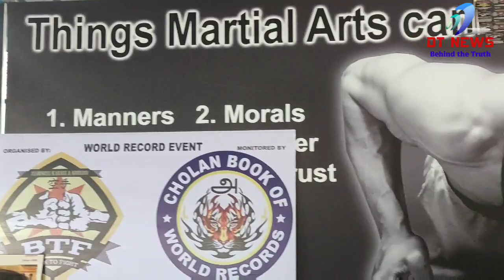DT NEWS உலக சாதனை புத்தகத்தில் பதிவானது.#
பெண்களுக்கு எதிரான குற்றச் செயல்கள் & பெண்களின் பாதுகாப்பை வலியுறுத்தி சென்னையில் பள்ளி, கல்லூரி, மாணவ, மாணவியர் பங்குபெற்ற 24 மணி நேர தொடர் கராத்தே நிகழ்ச்சி.

உலக சாதனை புத்தகத்தில் பதிவானது.

பள்ளி கல்லூரி மாணவர்கள் இணைந்து 24 மணி நேரம் தொடர்ந்து நிகழ்த்திய கராத்தே தற்காப்புக்கலை நிகழ்வு உலக சாதனைப் புத்தகத்தில் இடம் பிடித்தது.

பெண் குழந்தைகளுக்கு எதிரான பாலியல் வன்முறைகள், பெண்களின் பாதுகாப்பு மற்றும் அவர்களுக்கு எதிரான குற்றச் செயல்களின் போது பாதுகாப்பாக இருக்க வேண்டியது மற்றும் தற்காப்புக் கலையின் அவசியத்தையும் வலியுறுத்தி இந்த நிகழ்வு நடைபெற்றது.

 கராத்தே பயிற்சியாளர் ஜயப்பன் வழிகாட்டுதலில், 20 பேர் வீதமாகப் பிரிக்கப்ப்ட பல்வேறு குழுவினர், தொடர்ந்து கராத்தே தற்காப்புக் கலையைச் செய்து காட்டினர், 7 வயது முதல் 30 வயது வரையிலுள்ள பள்ளி, கல்லூரி மாணவர்கள் இதில் பங்கேற்றனர்.

சட்டகல்லூரி, ஆடிட்டிங் உள்ளிட்ட பல்வேறு கலைப் பிரிவுகளில் பயிலும் மாணவர்களும், பெண்களும் இந்த நிகழ்வில் கலந்து கொண்டு காரத்தே கலையை நிகழ்த்திக் காட்டினர் நவம்பர். 29, வெள்ளிக்கிழமை மாலை 5 மணிக்குத் தொட்ங்கிய நிகழ்ச்சி, மறுநாள் 30.11.19 சனிக் கிழிமை மாலை 5 மணி வரையிலும் தொடர்ந்து நடைபெற்றது.

உலக சாதனை மையத்தினரின் மேற்பார்வையில் நடைபெற்ற இந்நிகழ்வு, சோழன் உலக சாதனைப் பட்டியலில் இடம் பெற்றது. பின்னர். மாணவ, மாணவிகளுக்கு உலக சாதனை சான்றிதழ்களை அதன் நிர்வாகிகள் வழங்கினர்.